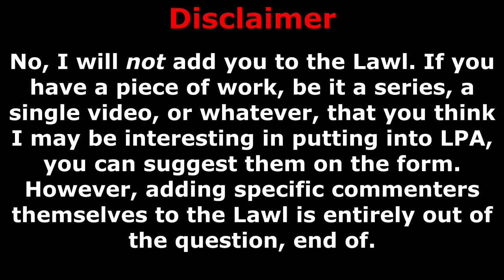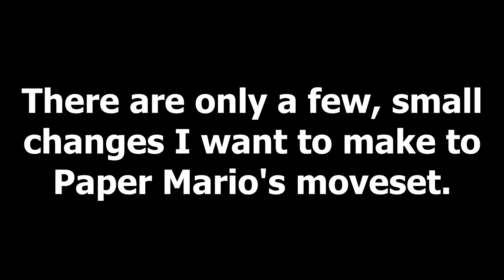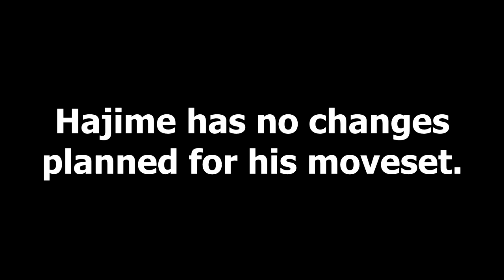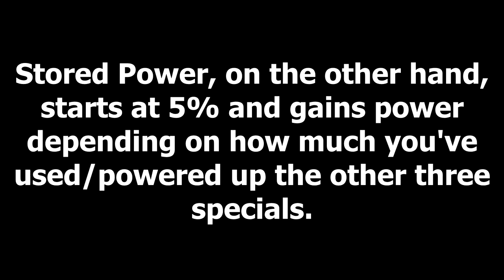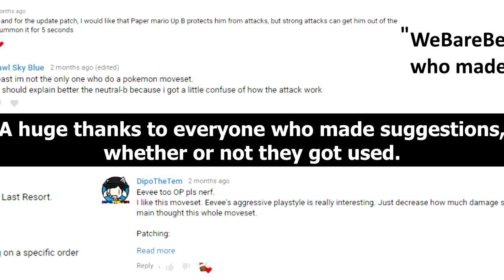Smash Bros. Lawl's Peak Academy - Update Patch #1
DemicStudios (working on the Lawl game):
After a year and a half, it's time for the first Update Patch! How have our first eight fighters improved since their first appearances?
Trump Card Stages:
Stage 0: Each card does 1 damage for a total of 6%.
Stage 1: Each card does 1.5 damage, the last hit does 2% for a total of 11%.
Stage 2: Each card does 2.5 damage and the last hit does 3, for a total of 18%.
Stage 3: Each card does 3 damage. The last hit does 5% for a total of 23%. The cards go through small/medium shields.
Stage 4: Each card does 4 damage, and the last one does 6 for a total of 30%. The cards are unblockable.
Stage 5: Each card does 6% and the last hit does 8%, and can break slightly-depleted shields. Since Stage 5 also eats through shields, if the first card connects with a shield, the break is almost guaranteed.
Follow the Lawl's Peak Tumblr @ lawlspeakacademy.tumblr.com for behind-the-scenes content (if I ever get round to updating it!)